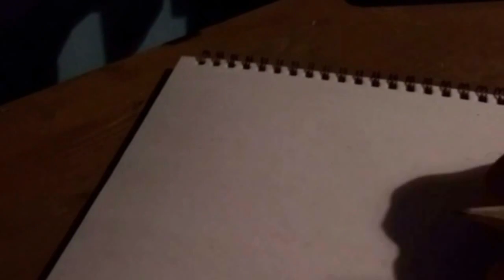Thrilling Thursday~The Artistic Turtle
Byeeee